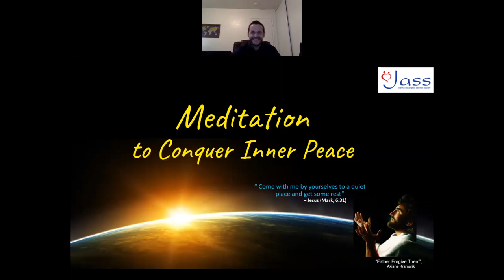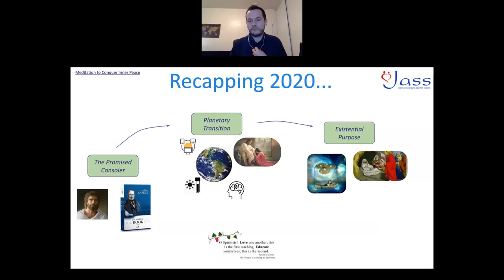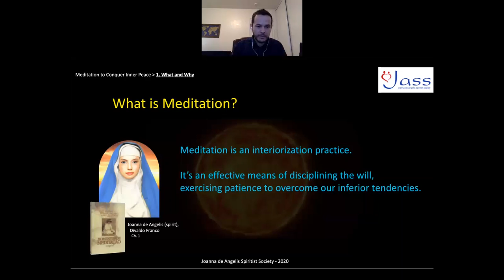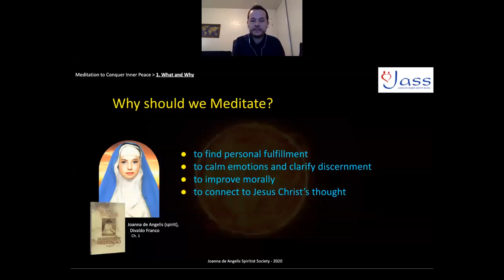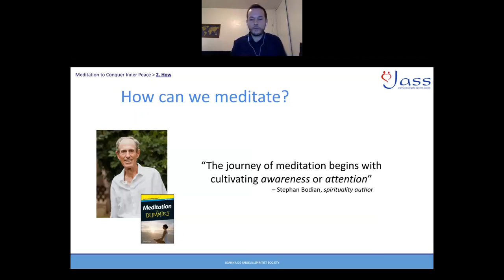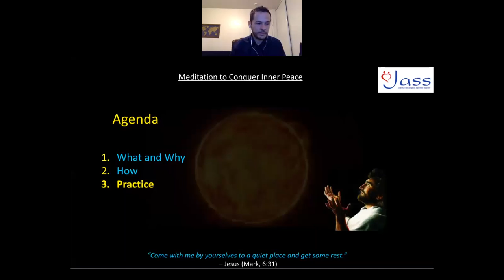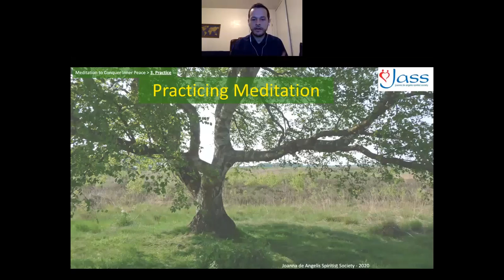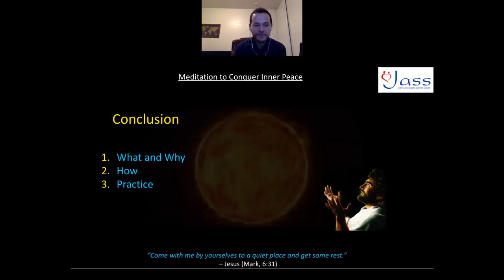Lecture " Meditation to Conquer Inner Peace" with the speaker Ricardo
Joanna de Angelis Spiritist Society em San Jose, CA, USA.